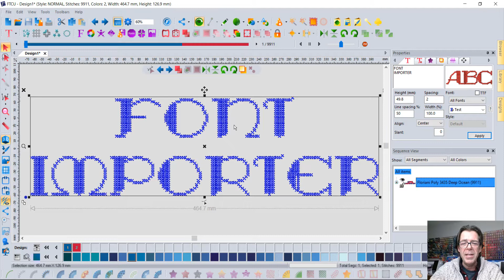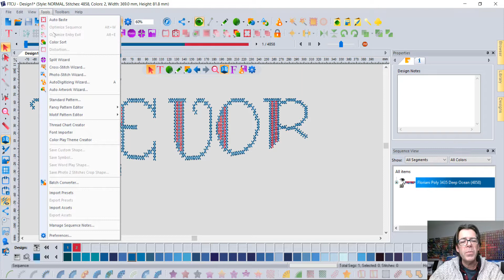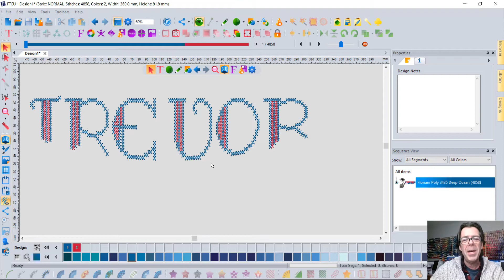FTC-U Font Importer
Using the Font Importer Feature in Floriani Total Control U!   Floriani Software Manager Trevor Conquergood shows you how you can take your existing fonts into this Floriani Total Control U software to use with new designs you create!